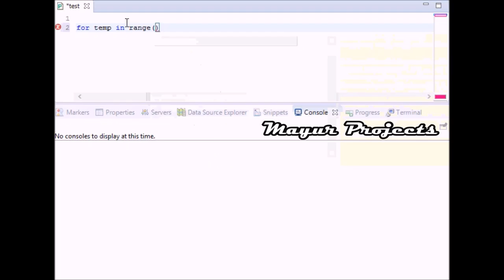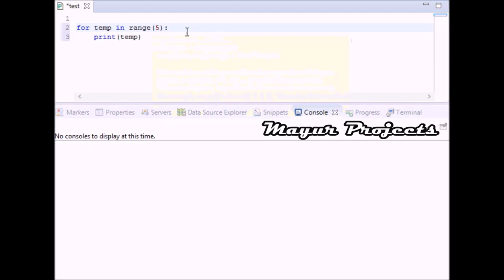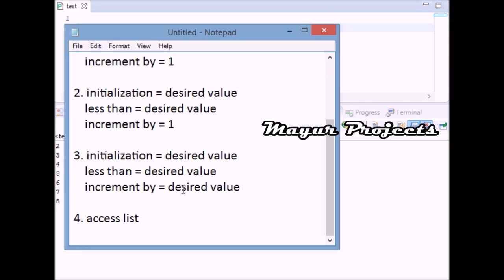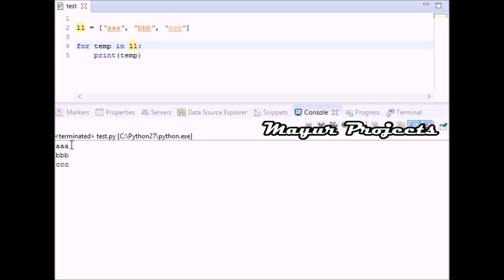python programming : for loop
This video gives you all the required information to kick-start your python programming quickly without wasting time on technical jargons.

1. initialization = 0
    less than = desired value
    increment by = 1

2. initialization = desired value
    increment by = 1

3. initialization = desired value
    increment by = desired value

4. access list

who are starting to learn python programming